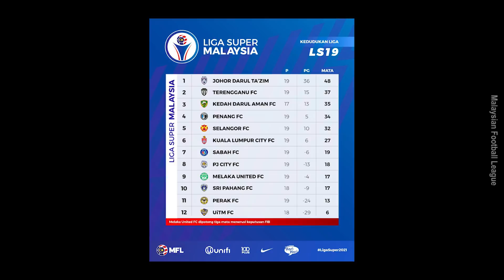Liga Super 2021: PJ City vs Kedah, Gaduh-gaduh Manja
Sementara team tengah menang ni, beli la jersi rare Kedah ni